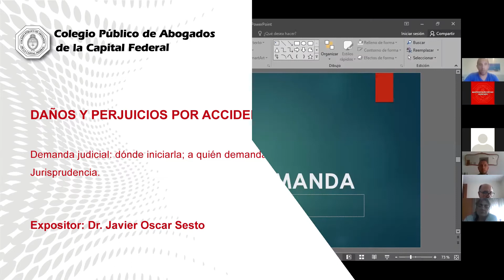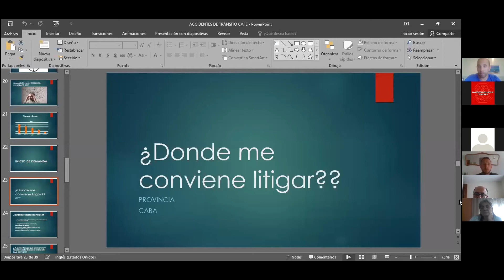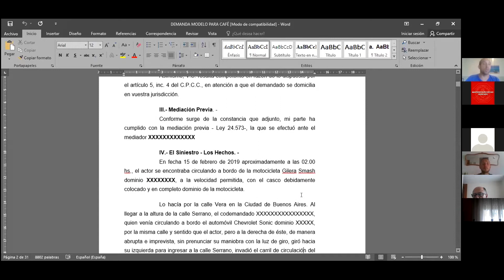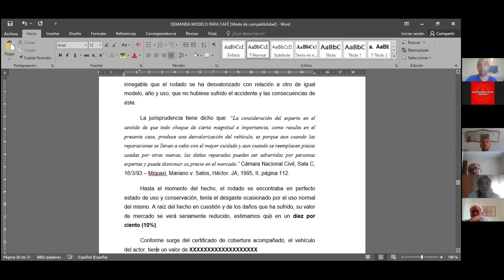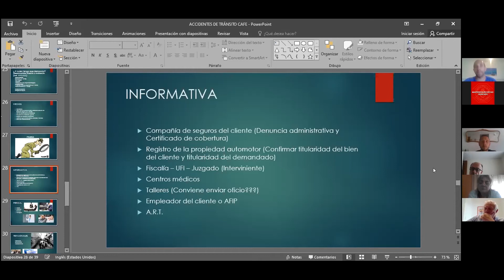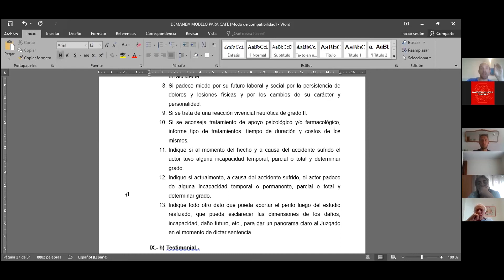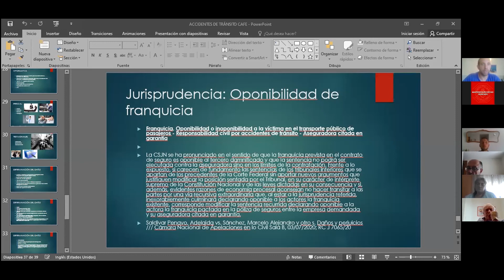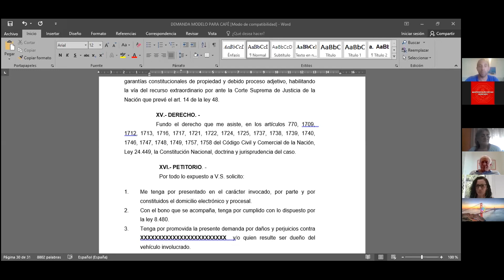Videoconferencia: Café Jurídico "Daños y perjuicios por accidente de tránsito"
Exposición del Dr. Javier Oscar Sesto en el ciclo de videoconferencias del CPACF.